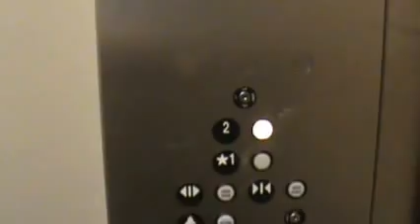Directions to the UNC Center for Excellence in COmmunity Mental Health Clinic